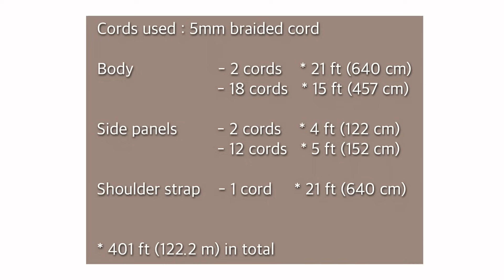DIY | Macrame Flap Shoulder Bag Tutorial | Bolsa de macrame | 마크라메 가방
Hi, here's a step by step beginner friendly macrame flap shoulder bag tutorial for you.

You can find links to "how to attach sew-on magnetic buttons" and "bag strap tutorial" in the comment section.

Cords used : 5mm braided cotton cord

Body                   - 2 cords    * 21 ft (640 cm)
                           - 18 cords   * 15 ft (457 cm)

Side panels         - 2 cords    * 4 ft (122 cm)
                           - 12 cords   * 5 ft (152 cm)

Shoulder strap    - 1 cord     * 21 ft (640 cm)

* 401 ft (122.2 m) in total